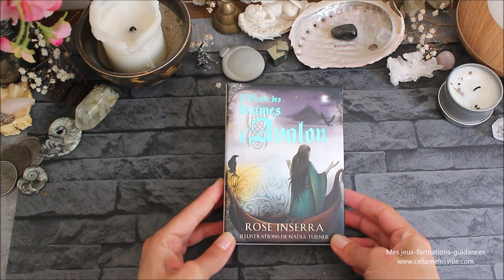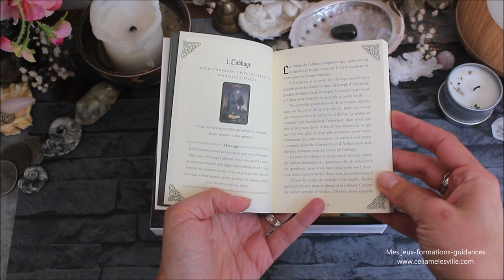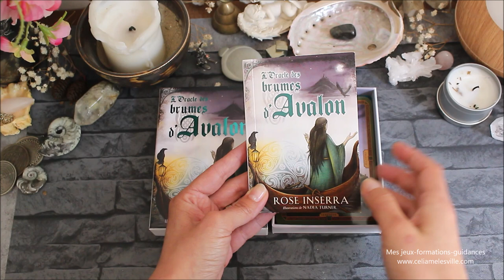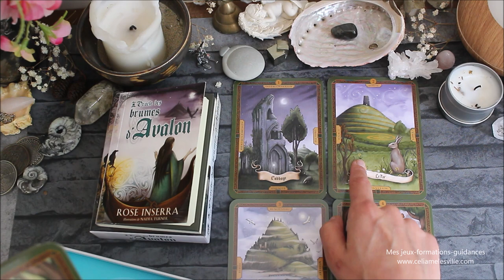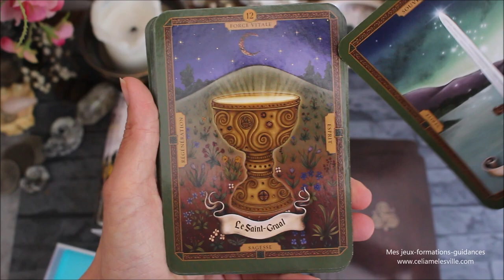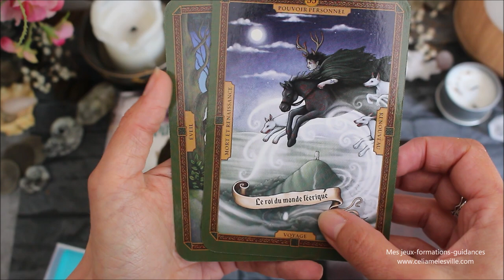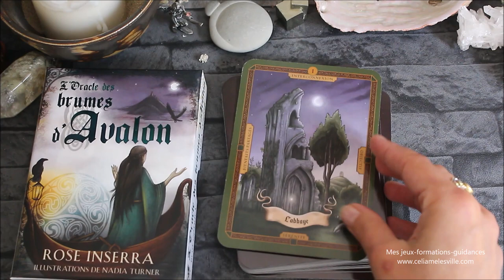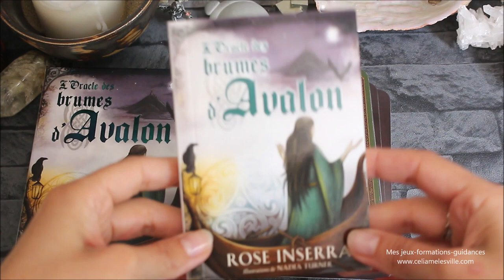Oracle les brumes d'avalon - Présentation/Review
Où trouver l'Oracle les brumes d'avalon